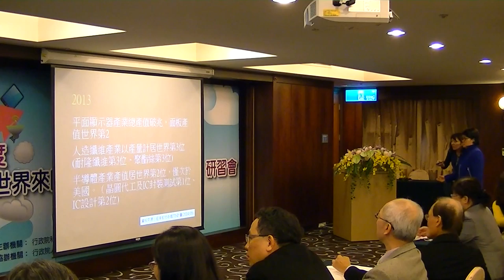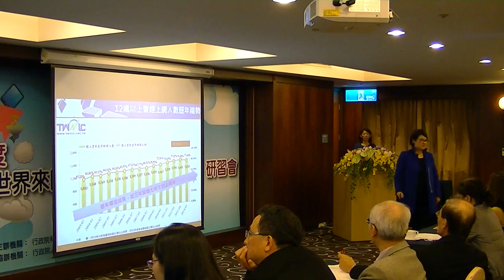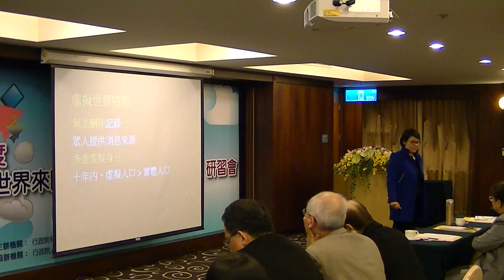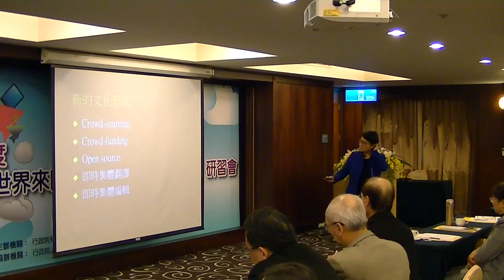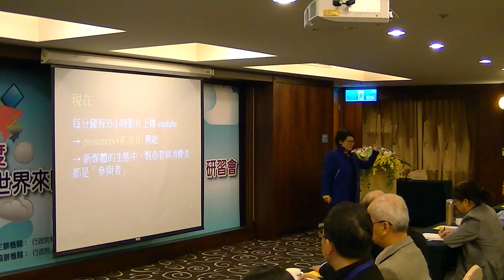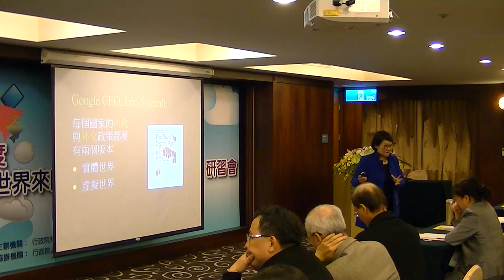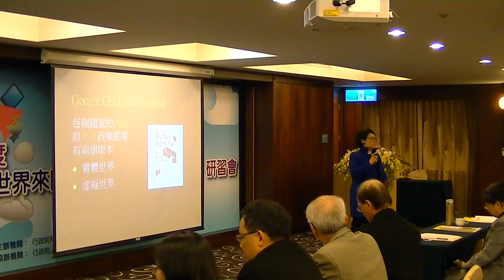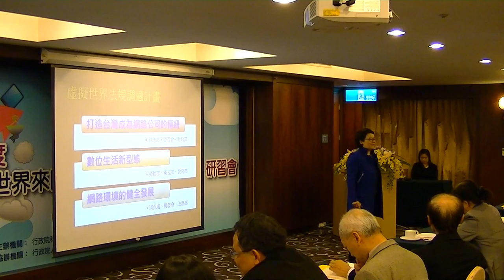vTaiwan (虛擬世界) 研習會 20150128 - 蔡玉玲政委